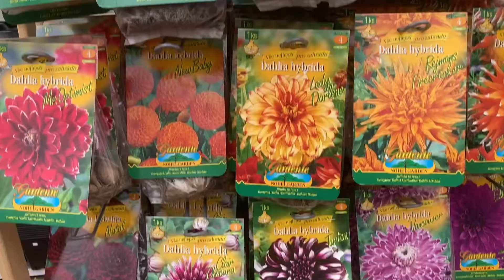Pohled do zahradnictví březen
Pojďte se mnou na krátkou procházku po zahradnictví.